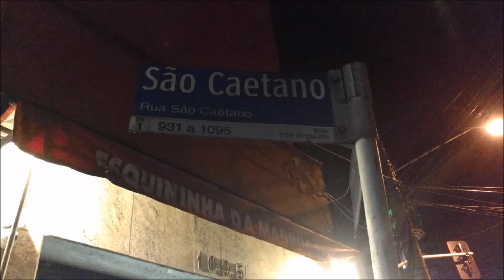FEIRA DA MADRUGADA PELAS RUAS DO BRÁS | TOUR COMPLETO PELAS RUAS DO BRÁS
Olá pessoal, fizemos um tour exclusivo pela feira da madrugada  para mostrar para vocês como anda as feiras que acontece nas ruas do Brás de Madrugada. Visitamos todos os percursos aonde se concentram os camelos na ruas do Brás.

Endereços e telefones de lojas.